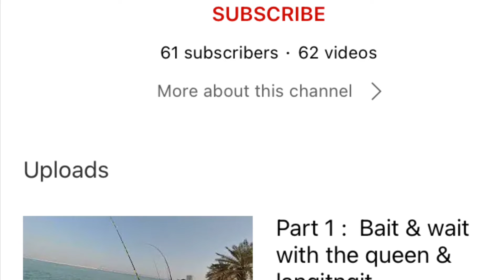This user keeps on subscribing to me!! (Please read the description!!)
Hello everyone!!! And I don’t even watch any of his videos!

He will keep subscribing to you until you subscribe back! (He is doing Sub 4 Subs and I’m not the type of person who doesn’t like sub for subs and he is doing it way to much if you don’t like Sub 4 Subs then please don’t subscribe to gone fishing afterwork.)